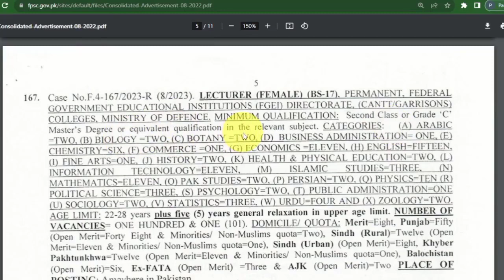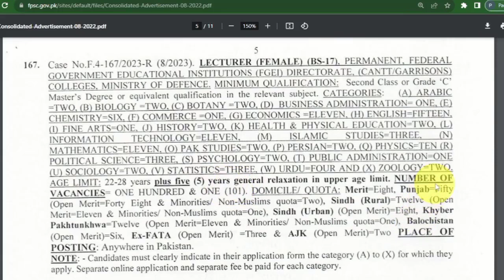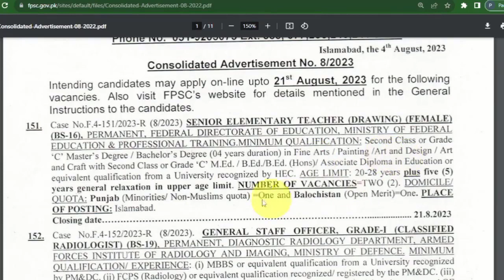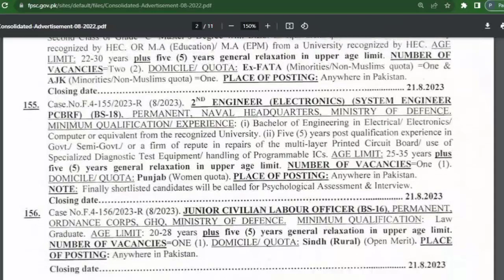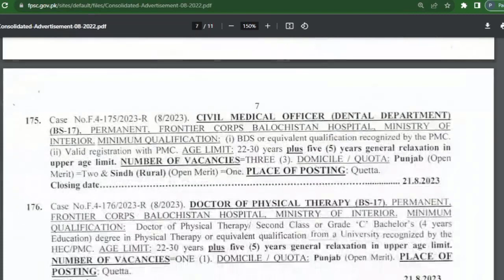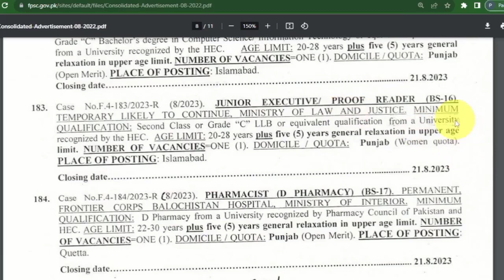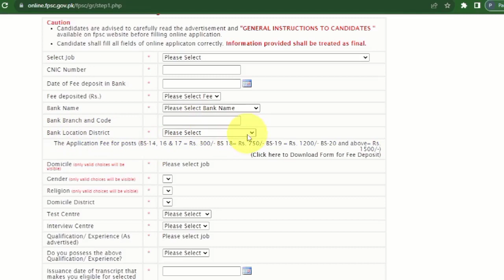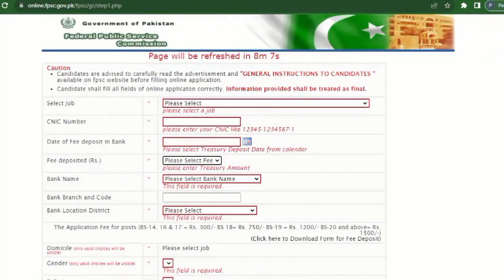FPSC Aug-2023 | Lecturer jobs update FPSC Latest jobs update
"Alright, so how do you become an FPSC lecturer? It starts with having the right qualifications and skills. A master's or a PhD in your field is usually a requirement. You need to have a deep understanding of your subject matter and the ability to convey it effectively to students. Excellent communication skills, both written and verbal, are a must."Well come to another video this video change your future.
"Hey there, future educators! Today, we're diving into an exciting and fulfilling career path that's gaining traction in the education sector – FPSC lecturer jobs. If you're passionate about teaching, inspiring minds, and making a difference, you're in for a treat. Stick around as we uncover the ins and outs of becoming a successful FPSC lecturer!"
"Alright, let's start at the beginning. What exactly is an FPSC lecturer? Well, FPSC stands for the Federal Public Service Commission, and becoming a lecturer here means you're stepping into a role where you'll be molding the next generation of professionals and leaders. You'll be teaching and sharing your expertise with students who are eager to learn."
fpsc teaching jobs 2022